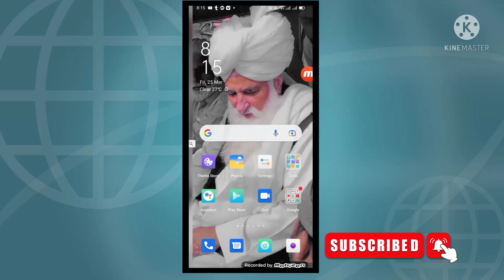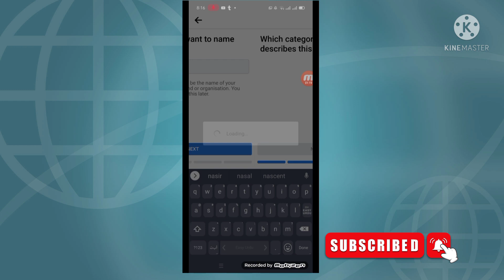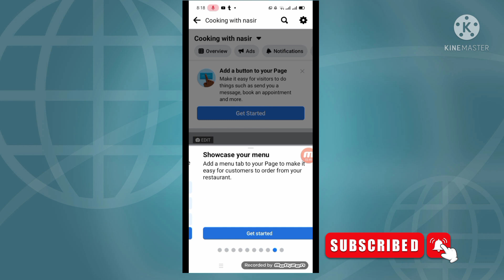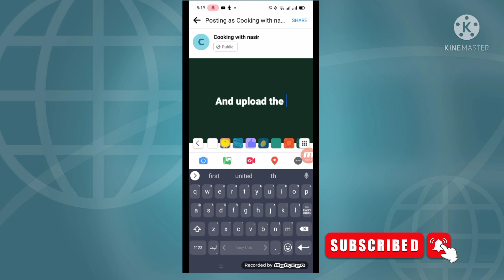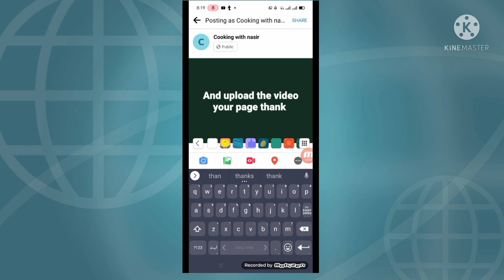How to create a facebook page in mobile 2022||Earn money from facebook page in hindi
this video for how to create a facebook page in 2022
earn money from facebook page in hindi
facebook page kaise bnaye